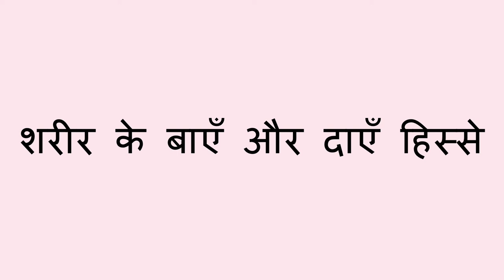बाएँ और दाएँ शरीर का खेल - Left and Right Body Game (Hindi)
जब बच्चा बाएँ और दाएँ सीखना शुरू करता है, तो आप शरीर के हिस्सों का उपयोग करके एक खेल खेल सकते हैं।

As a child begins learning about left and right, you can play a game using parts of the body.